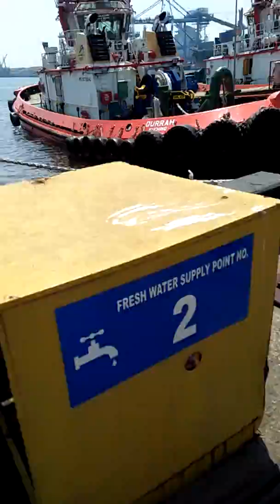Bintulu port..sarawak..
Port